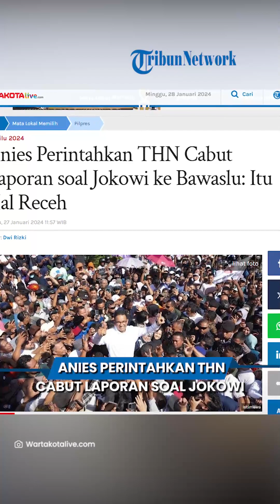TAK MAU BERKEPANJANGAN! Anies Pilih Fokus dan Perintahkan THN Cabut Laporan soal Jokowi ke Bawaslu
WARTAKOTALIVE.COM, TERNATE - Anies Baswedan, mengaku telah memerintahkan Tim Hukum Nasional AMIN untuk mencabut laporan ke Bawaslu.

Laporan itu terkait pernyataan Presiden Jokowi yang sebut boleh berkampanye dan memihak paslon tertentu di Pilpres 2024.

Alih-alih mempersoalkan pernyataan Jokowi.

Artikel ini telah tayang di WartaKotalive.com dengan judul Anies Perintahkan THN Cabut Laporan soal Jokowi ke Bawaslu: Itu Hal Receh,